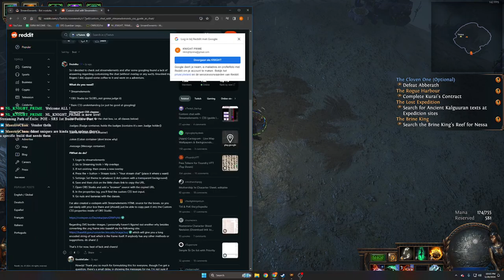POE - SRS 1st Build Follow Part 4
Loving the build, hope it gets even stronger. Loving Path of Exile!